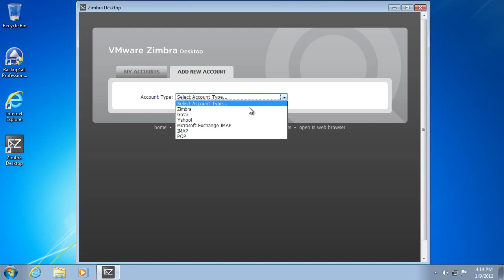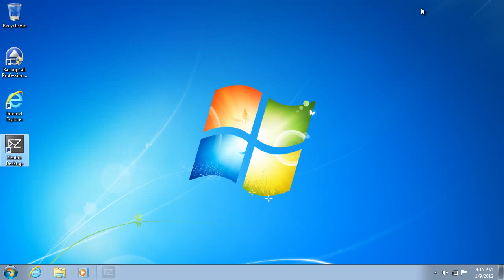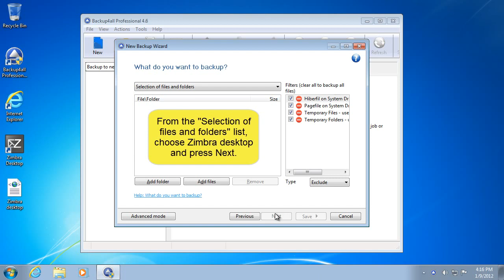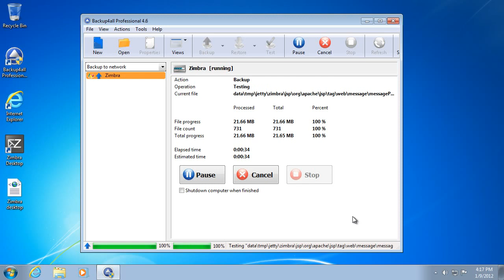How To Backup Yahoo Email